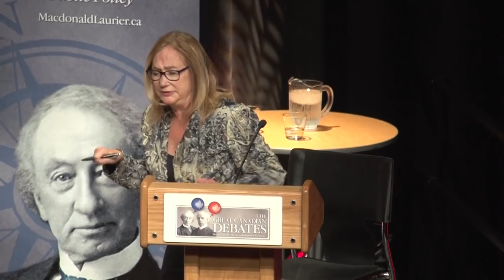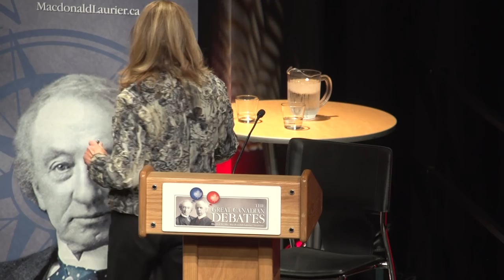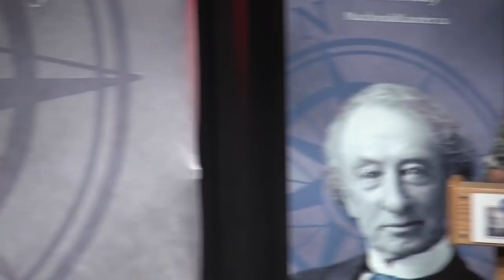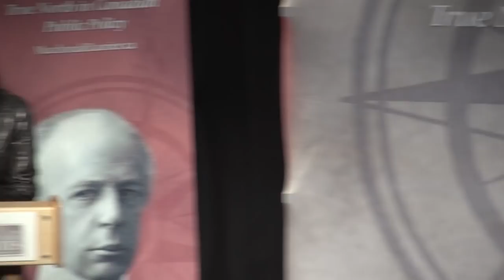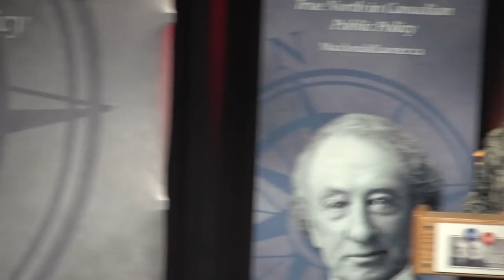Great Canadian Debate, Oct. 25, 2016: Margaret Wente and Susan Eng on Canada's seniors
Canada’s seniors: Spoiled, or worthy of getting something back after a lifetime of paying into the system?

That question was up for debate on Oct. 25, 2016 at another entry in the Great Canadian Debates.

Margaret Wente and Susan Eng debated the motion “Canada must stop coddling its spoiled seniors” at the Canadian War Museum. Globe and Mail columnist Wente argued in favour; Eng, a lawyer and former executive vice-president of the Canadian Association of Retired Persons, argued against.